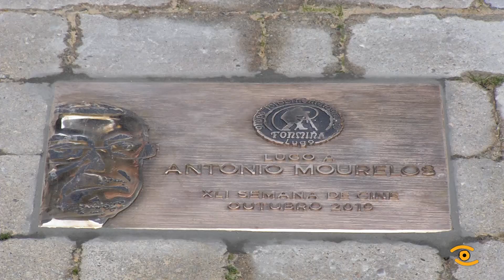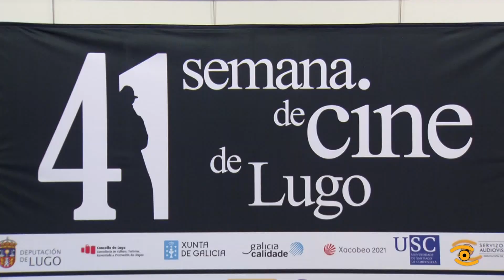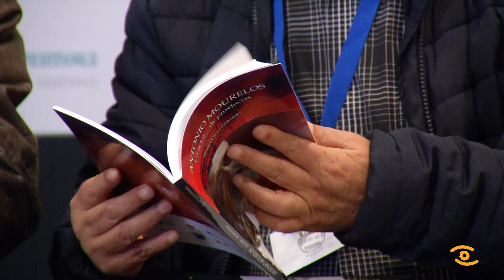Noticia de Lugo: Arrinca a XLI Semana de Cine de Lugo